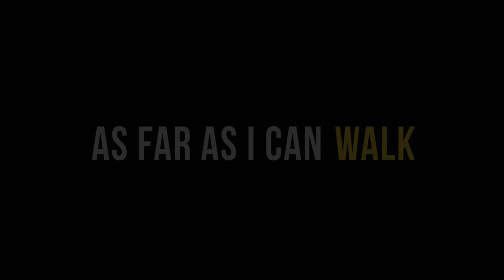goEast 2022 - AS FAR AS I CAN WALK - Trailer (OmeU)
AS FAR AS I CAN WALK / STRAHINJA BANOVIĆ / DER FALKE | Regie: Stefan Arsenijević | Serbien, Luxemburg, Frankreich, Bulgarien, Litauen 2021 | 92min | OmeU | Wettbewerb - Spielfilm

Bewegendes Flüchtlingsdrama

DER FALKE begleitet das aus Ghana stammende Ehepaar Strahinja und Ababuo bei ihrem Alltag als Flüchtlinge in Belgrad, nach ihrer Zurückführung aus Deutschland. Trotz des Rückschlages versucht Strahinja sich ein Leben in Serbien aufzubauen und feiert als Spieler einer lokalen Fußballmannschaft kleine Erfolge. Ababuo hingegen ist unzufrieden, denn ihr Traum ist es, Schauspielerin zu werden. Eines Tages verschwindet sie unerwartet mit einer Gruppe syrischer Flüchtlinge – damit erhofft sie sich mehr Chancen, in einem westeuropäischen Land als anerkannter Flüchtling aufgenommen zu werden. Als Strahinja seine Frau nicht auffinden kann, macht er sich umgehend auf den Weg und begibt sich auf die Balkan-Migrantenroute. Erneut setzt er sich dem Risiko aus, von illegalen Schleppern ausgebeutet und von der Polizei gefasst und abgewiesen zu werden. In dieser Neuinterpretation des serbischen Epos „Banović Strahinja“ aus dem Mittelalter schlüpfen kontemporäre Akteure in Form afrikanischer Migrant:innen in die Rolle von Nationalhelden. Hierbei schafft es DER FALKE, den Fragen rund um selbstloser Liebe und Identität eine ganz neue Bedeutung zu verleihen.

DEUTSCHLANDPREMIERE

22. goEast – Festival des mittel- und osteuropäischen Film
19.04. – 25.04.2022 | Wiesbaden